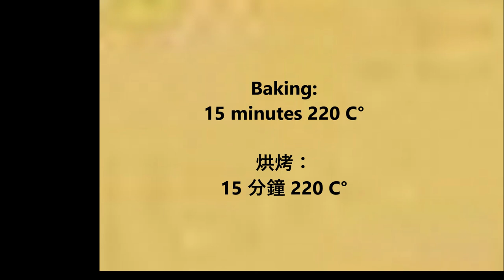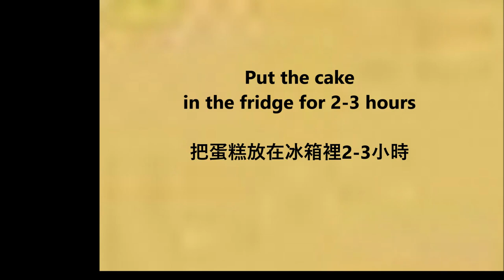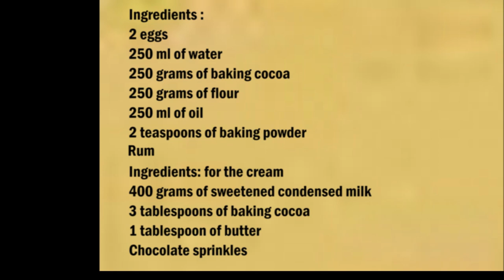( Bolo de chocolate ) Brazilian chocolate cake / 巴西巧克力蛋糕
English :
2 eggs
200 grams of sugar
250 ml of water
250 gr baking cocoa
250 grams of flour
250 ml of oil
2 teaspoons of baking powder

Ingredients: for the cream
400 grams of sweetened condensed milk
3 tablespoons of baking cocoa
1 tablespoon of butter
Chocolate sprinkles

Beat the eggs with the sugar in a bowl and then mix with the remaining ingredients except for the rum.
Put in a baking pan brushed with oil and bake at 220 ° C for 15 minutes

As soon as the cake is baked, pierce the holes with a chopstick, then pour the rum over it while the cake is still hot.

For the cream, put the butter in a saucepan and as soon as it has melted mix with the remaining ingredients and pour over the cake for a few minutes while it is still hot.

As soon as the cake has cooled down a bit, you can sprinkle the entire surface with chocolate sprinkles, then let the cake cool in the refrigerator for 2 - 3 hours.

中文：
2個蛋
200克糖
250毫升水
250克可可粉
250克麵粉
250毫升油
2茶匙發酵粉

成分：奶油
400克煉乳
3湯匙烤可可
1湯匙黃油
巧克力灑

用糖在碗中攪拌打雞蛋，然後與除朗姆酒外的其餘成分混合。
放入塗有油的烤盤中，於220°C烘烤15分鐘

蛋糕烤好後，用筷子刺破孔，然後在蛋糕仍很熱時將朗姆酒倒在上面。

對於奶油，將黃油放入平底鍋中，待其與剩餘成分融化後，將其倒入蛋糕中幾分鐘，同時趁熱。

蛋糕冷卻後，可以在整個表面上撒上巧克力，然後在冰箱中冷卻2-3小時。